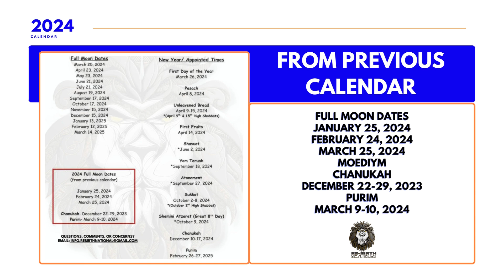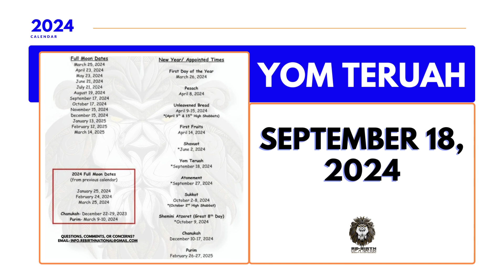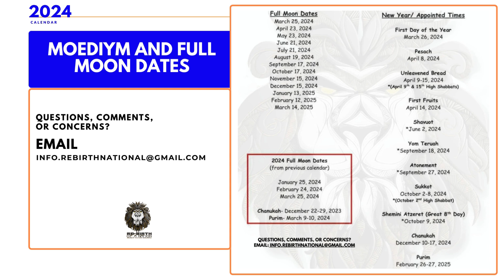Rebirth Feast Days Calender 2024